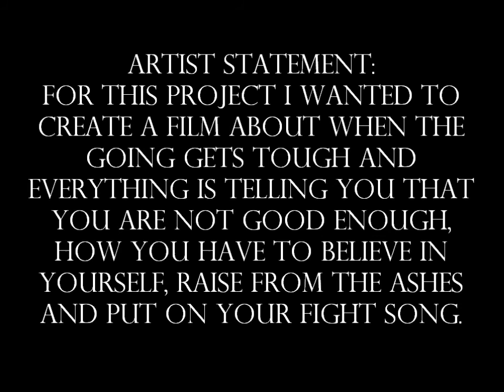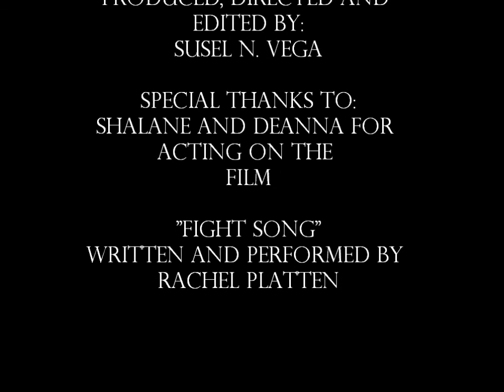Photography CPT - Susel N.Vega